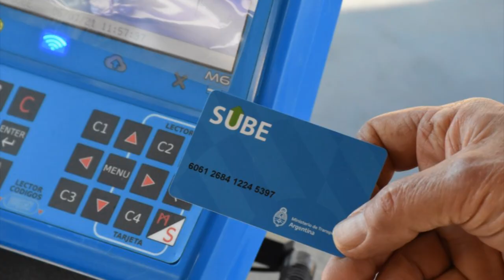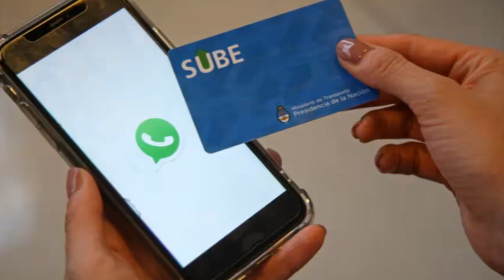Omar Andrada Nos cuenta : ¿QUÉ PASA CON LA SUBE ? ¿ SE SUMAN MAS FORMAS DE PAGO ?